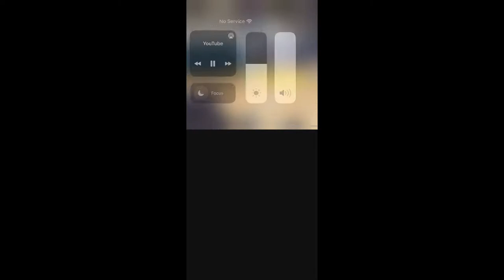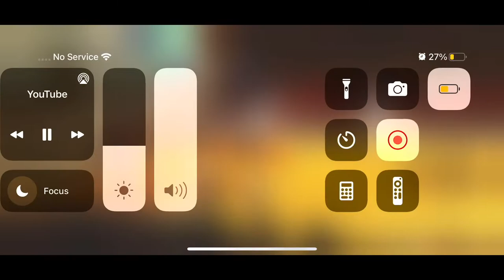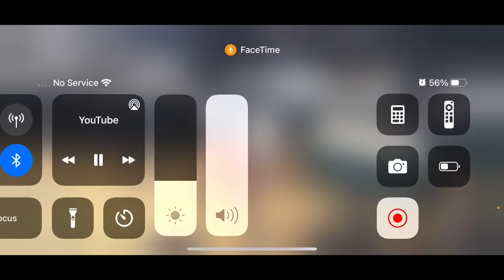Jeremy Roscoe JUCO Highlights (Panola College)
Jeremy Roscoe JUCO highlights